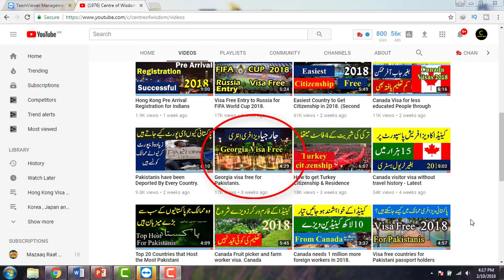Georgia Citizenship and Residence Permits - Complete process and requirements.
This video consists of complete information and guidance to Georgian Residence permits, TRC, PR, different ways to citizenship and Passport as well as life of foreigners in Georgia. Details is given in this video.

Information source: -
migration.commission.ge/index.php?article_id=165&clang=1

Channel Description: Centre of Wisdom is one of the Pakistan’s leading news and information YouTube channel that vows to provide its viewers credible Visa, Immigration, Migration, Work Visa, Work Permit, Citizenship and Passport information of all countries of the world.